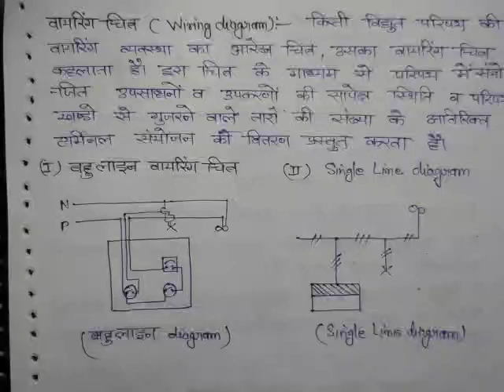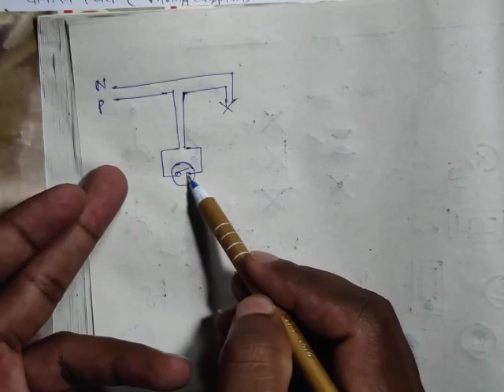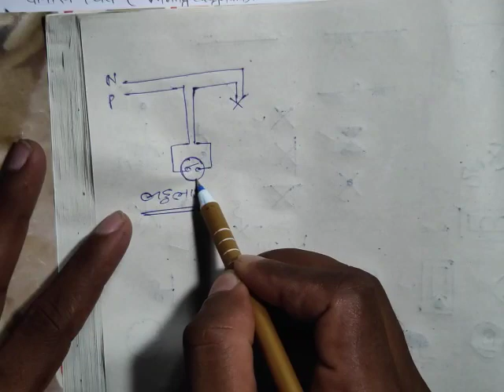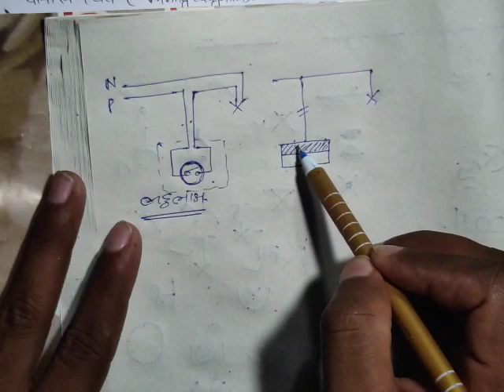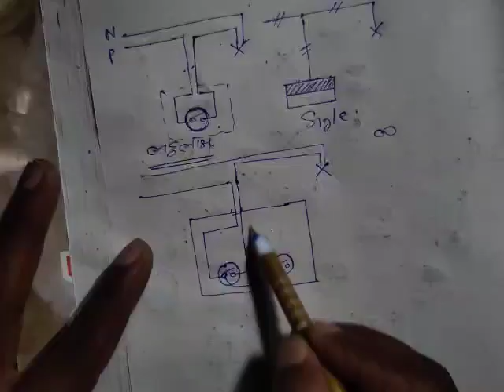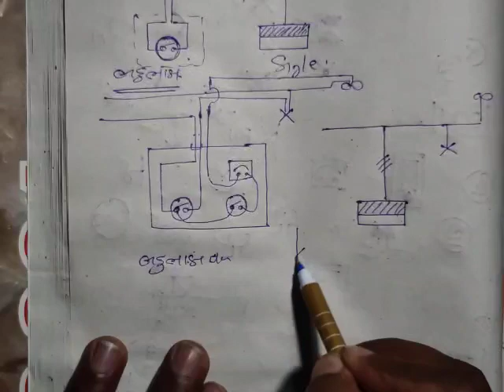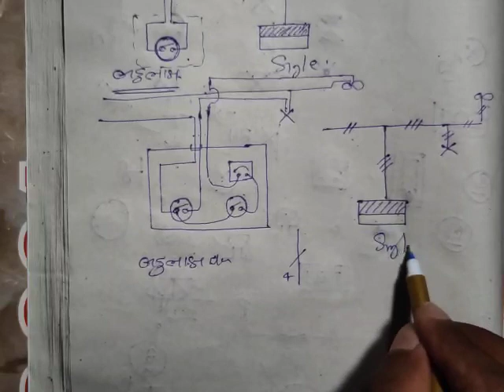Wiring diagram for electrical student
Electrical design drawing and estimation